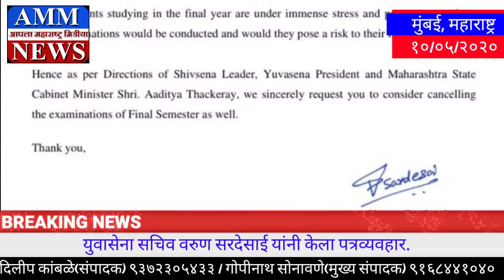अंतिम वर्षाच्या, अंतिम सत्राच्या परीक्षा रद्द कराव्या – युवासेनेची मागणी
*आपला महाराष्ट्र मिडीया*